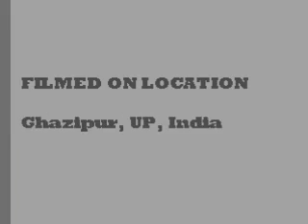Bhojpuri Lok Geet: Dhobi Dance with Saltu Ram (Song 1): Ghazipur, UP, India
Recorded by Michael T Balonek  (Research Scholar at Govind Ballabh Pant Social Science Institute, Allahabad/Prayagraj)  on 22 December 2018 in Ghazipur, UP, India.